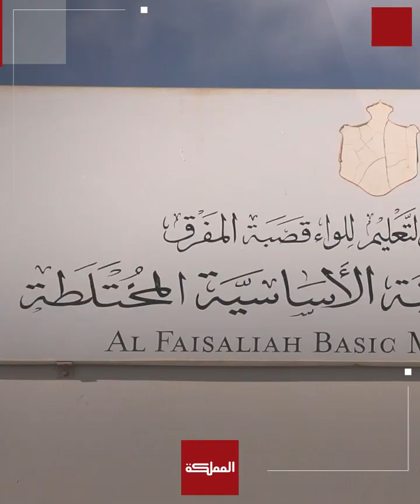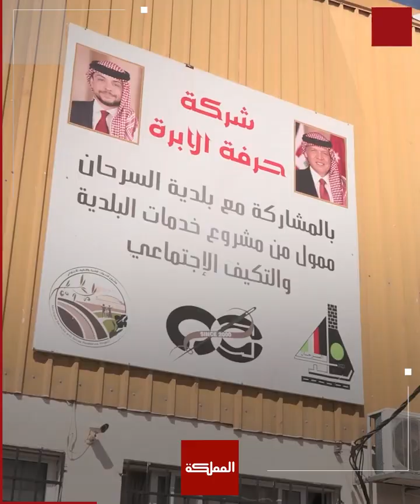رئيس الوزراء في المفرق بزيارة غير معلنة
في زيارة غير معلنة.. رئيس الوزراء يزور 7 مواقع بمحافظة المفرق ويوعز بتوسعة صرح تعليمي.. ويؤكد دعم الحكومة لمشاريع صحية وزراعية وإنتاجية

ـــــــــــــــــــــــــــــــــــــــــــــــــــــــــ
ـــــــــــــــــــــــــــــــــــــــــــــــــــــــــ
قناة المملكة
المملكة
AlMamlakaTV
Al Mamlaka
أخبار الأردن
أخبار العالم
ـــــــــــــــــــــــــــــــــــــــــــــــــــــــــ
قناة المملكة